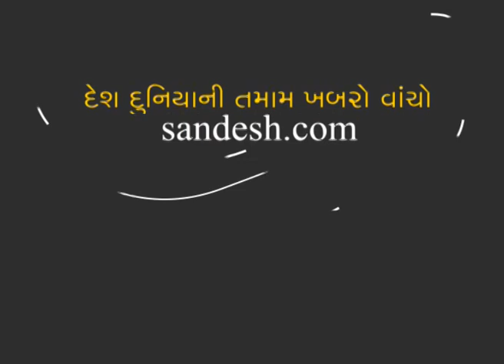NCPના Kandhal Jadeja એ કર્યું ક્રોસ વોટિંગ ॥ Sandesh News TV | Cyclone Tauktae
તમારી આસપાસ પળેપળે અનેક ઘટનાઓ બનતી હોય છે ત્યારે ગુજરાત અને દેશ-વિદેશની મહત્વપૂર્ણ ખબરો સૌથી પહેલા સૌથી ઝડપી જાણવા માટે જુઓ સંદેશ ન્યૂઝ.

Sandesh is a News Media company with its presence in the Television and Digital Media in Gujarati  Language. Sandesh is Gujarat's largest media house, for past 90 years is committed to empower 6.5 crore Gujarati's with the Information, Knowledge and Analysis.  Here you can watch all latest, top and breaking news from Gujarat, India, World, Sports, Technology, Entertainment, Astrology, Bhakti in Gujarati Language.